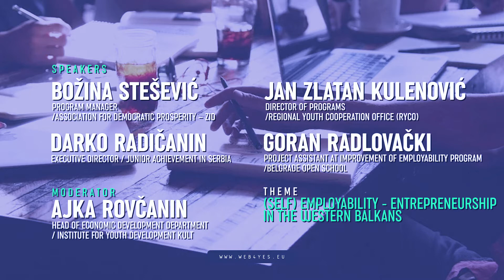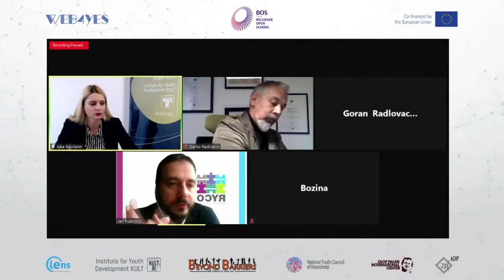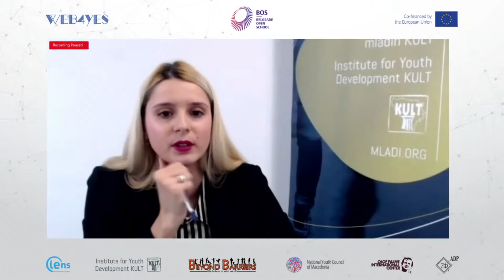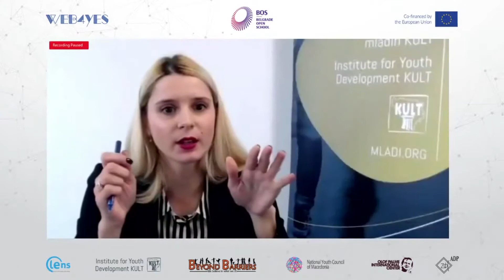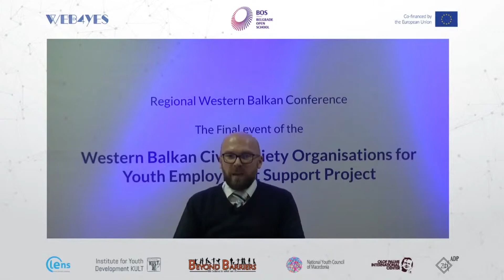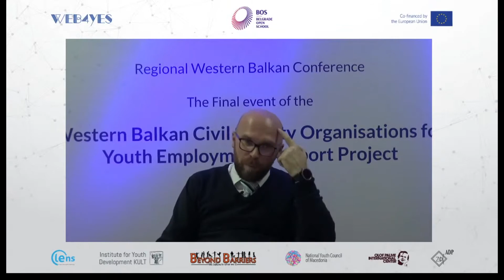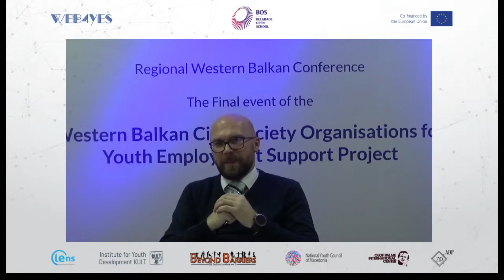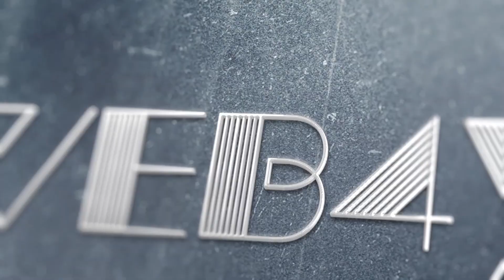WeB4YES Regional Conference – Day 2 / WeB4YES Regionalna konferencija – Dan 2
What are key youth employability policy challenges in the Western Balkans today? Does cooperation between CSOs and public authorities exist? Are youth entrepreneurship and entrepreneurial learning developed enough?
In this video you can re-watch the whole second day of our regional WeB4YES Conference!
We discussed these and many more topics at our regional two-day online conference “Western Balkan Civil Society Organisations for Youth Employment Support”. The Conference gathered representatives of civil society, partner institutions/foundations, and government from the Western Balkans and the European Union, as well as representatives of the business community, researchers, and activists. The Conference panelists came from respective institutions, other international organizations, and both European and Western Balkans based civil society organizations, together with the country’s representatives and distinguished experts and members of academia.
Project “WeB4YES - Western Balkan Civil Society Organisations for Youth Employment Support” has been supported under the framework of the Civil Society Facility and Media Programme 2016 – 2017 Consolidating Regional Thematic Networks of Civil Society Organisations by the European Commission.
This video was co-financed by the European Union. It’s contents are the sole responsibility of Belgrade Open School and do not necessarily reflect the views of the European Union.
Koji su ključni izazovi javnih politika po pitanju zapošljivosti mladih na Zapadnom Balkanu danas? Postoji li saradnja između organizacija civilnog društva i javne uprave? Da li su omladinsko preduzetništvo i preduzetničko učenje dovoljno razvijeni?
Pogledajte kako je izgledao drugi dan naše regionalne WeB4YES konferencije!
O ovim i o drugim temama razgovarali smo na dvodnevnoj regionalnoj onlajn konferenciji „Inicijativa organizacija civilnog drustva Zapadnog Balkana za podršku zapošljavanja mladih“. Konferencija je okupila predstavnike organizacija civilnog društva, partnerske institucije/fondacije i Vlade sa Zapadnog Balkana i iz Evropske unije, kao i predstavnike biznis sektora, istraživače i aktiviste. Panelisti dolaze iz uglednih institucija, drugih međunarodnih organizacija i iz Evropskih organizacija i organizacija civilnog društva sa Zapadnog Balkana, zajedno sa prepoznatim ekspertima i članovima akademske zajednice.
Projekat „WeB4YES – Inicijativa organizacija civilnog društva Zapadnog Balkana za podršku zapošljavanja mladih“ podržan je u okviru „Civil Society Facility and Media Programme 2016 – 2017 Consolidating Regional Thematic Networks of Civil Society Organisations” programa od strane Evropske komisije.
Ovaj video nastao je uz finansijsku podršku Evropske unije. Sadržaj videa isključiva je odgovornost Beogradske otvorene škole i ne odražava nužno stavove Evropske unije.